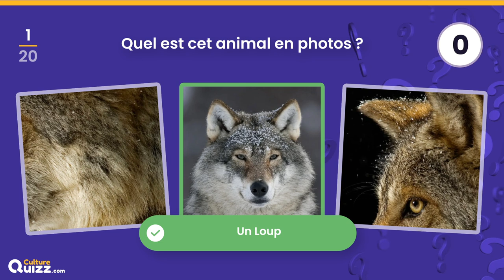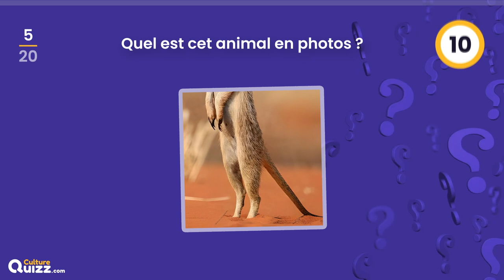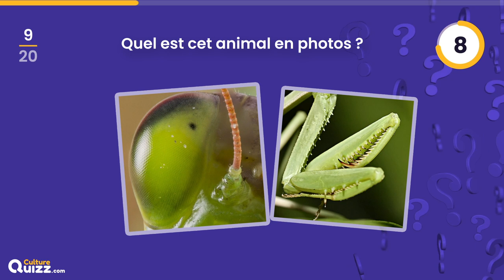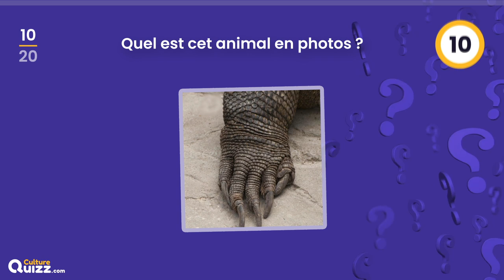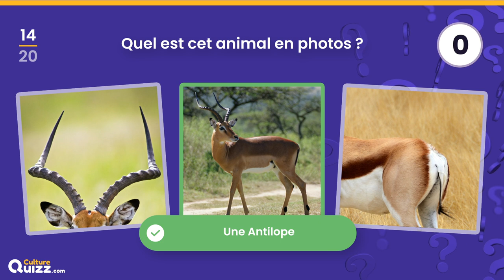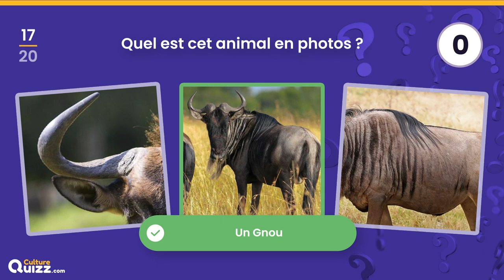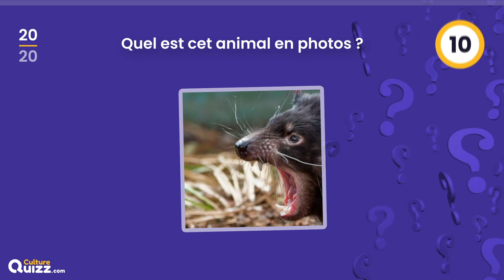QUIZ : Devinez les Animaux en Photos #2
Dans ce quiz, vous devez identifier correctement les animaux avant la fin du chrono. Nous vous proposons 2 images en gros plans d'un animal, à vous d'identifier l'animal en question. Faites attention à tous les détails des photos car certains animaux peuvent être proches sur certains aspects.

★ Partagez votre score et vos impressions dans les commentaires ci-dessous.

🌏 Découvrez encore plus de quiz sur les animaux sur notre

Culture Quizz est une chaine dédiée au divertissement avec des quiz et blind test pour apprendre en s'amusant. Nous concevons des questionnaires de différentes formes : QCM, Questions en images, Quiz musicaux, Culture Générale...